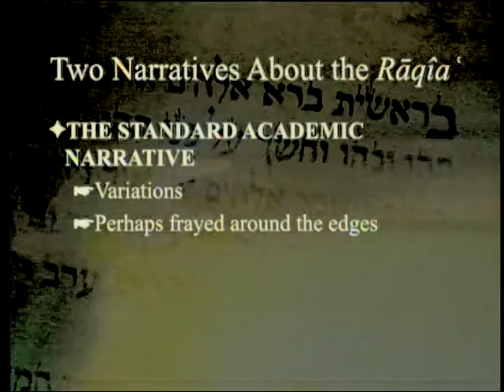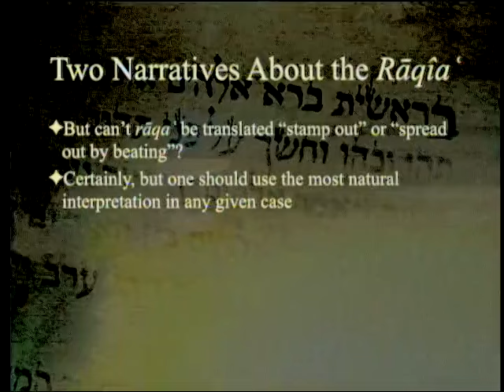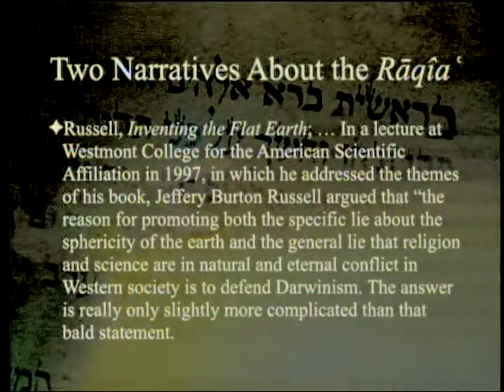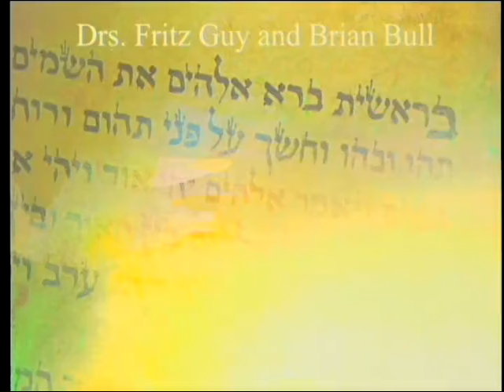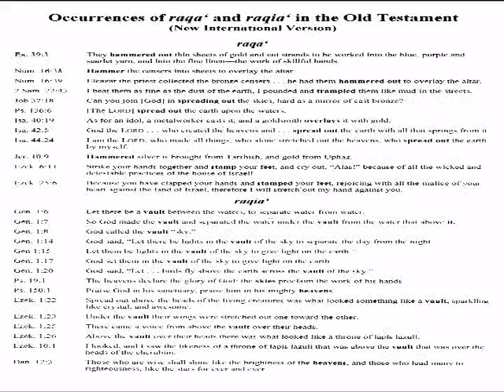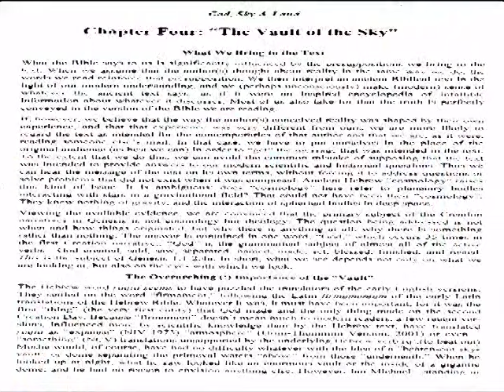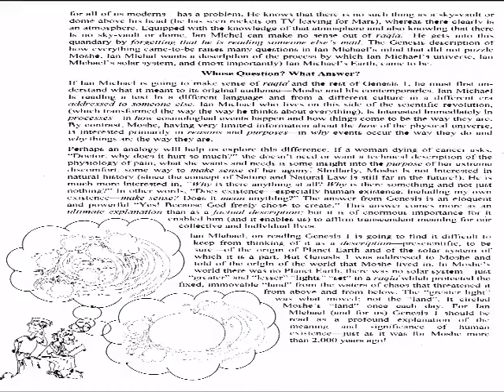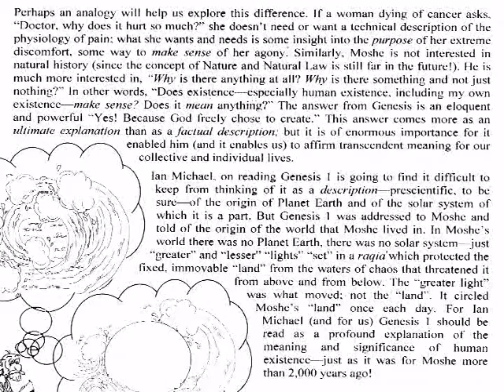Two Narratives About the Raquia 6-11-2016 by Paul Giem, Brian Bull, Fritz Guy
We look at narratives that have grown up around the raquia (sometimes translated "firmament") and see whether it should rather be translated "expanse". Fritz Guy and Brian Bull join us in this effort.

1. Genesis 1 and 2
4. Klingbeil, G. A. (Ed.) 2015. The Genesis Creation Account and Its Reverberations in the Old Testament. Berrien Springs, MI: Andrews University Press.
5. Klingbeil, G. A. (Ed.) 2015. He Spoke and It Was: Divine Creation in the Old Testament. Nampa, ID: Pacific Press Publishing Assn.